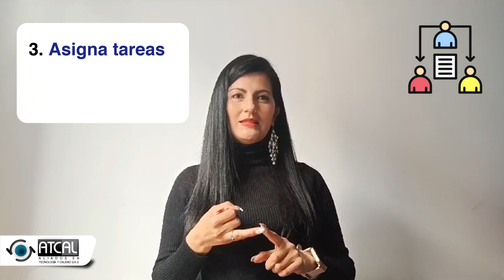¿Como Salvar A Tu Familia Con Un Plan De Emergencias?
Descubre cómo estar preparado ante una Emergencia, los Terremotos, Incendios, Derrumbes inundaciones no avisan, pero si tienes las herramientas necesarias puedes “Proteger a tus seres queridos y a ti mismo”.

¡No dejes la seguridad de tu familia al azar! Aprende cómo un plan de emergencias puede marcar la diferencia en situaciones críticas. Aquí te enseñamos a identificar esos peligros a definir rutas de escape
Actúa Ahora ¡No esperes más Inscríbete ya! aprovecha nuestros descuentos especiales del 70% hasta el 20% por tiempo limitado. Aquí encuentras plantillas, guías, artículos, cursos y mucho conocimiento, los cuales te permiten desarrollar un buen simulacro

! visita nuestra biblioteca virtual encuentras este artículo:
4 PUNTOS CLAVE SOBRE LA BRIGADA DE EMERGENCIAS EN EL TRABAJO REMOTO

Ampliar la información en nuestra Tienda virtual con el siguiente curso: Plan de Emergencias y Desastres

SOMOS ATCAL SAS - ECOSISTEMA DE SOLUCIONES atcal 🧐